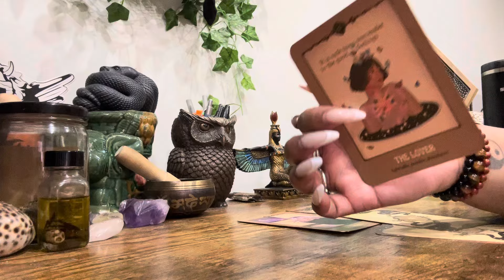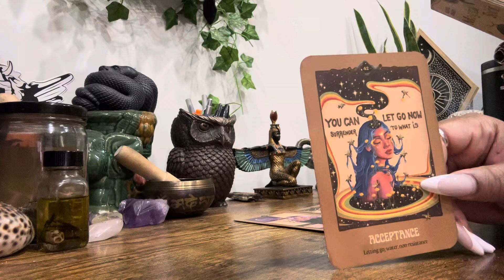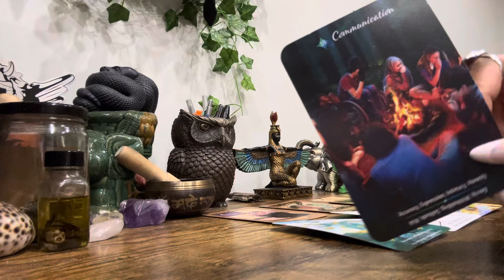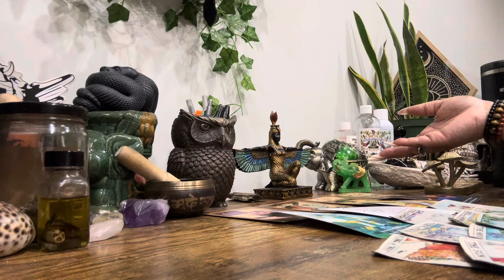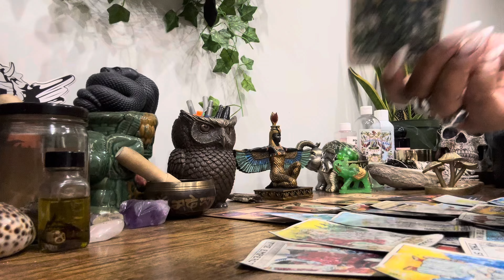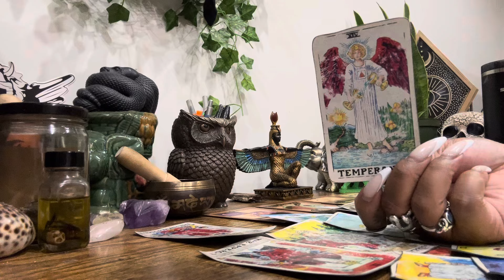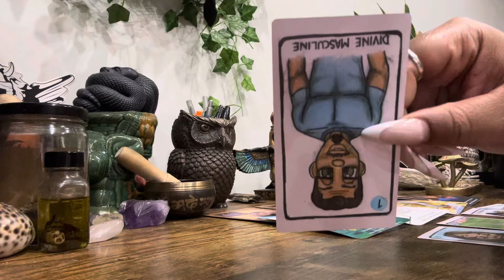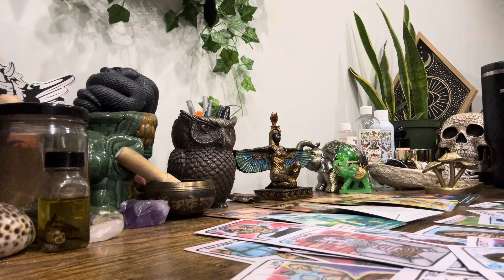Libra • They Thought U Was Gon Put Up With Their BS Forever & They Thought Wrong !